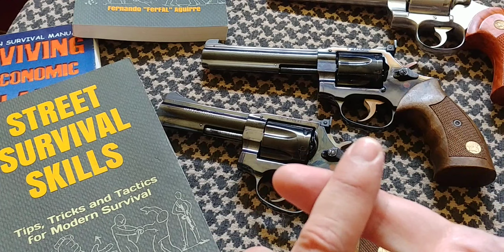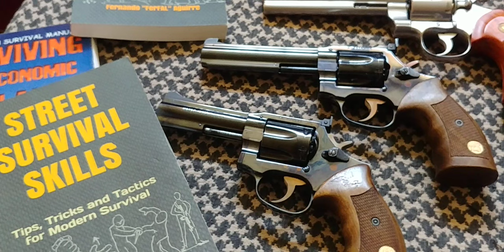Manurhin MR-73 vs M-88: How Good is the French "Ruger"⁉️🤔